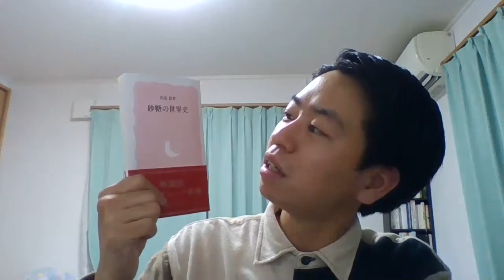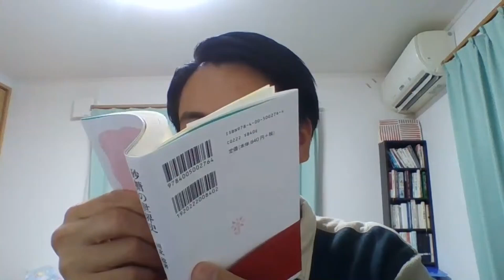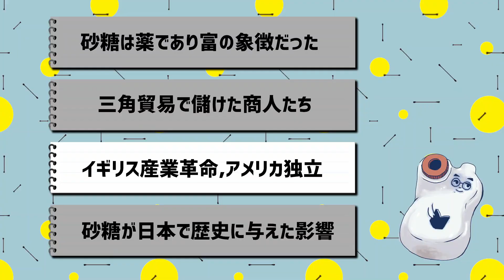【読み継がれる名著】砂糖の世界史（川北稔、岩波ジュニア新書）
茶や綿織物とならんで歴史を動かしてきた「世界商品」砂糖にスポットをあて，近代史の流れをいきいきと描く。

▼チャプター
00:00 ハイライト 世界史システム論 × 歴史人類学
01:05 自己紹介
01:18 砂糖の世界史（川北稔、岩波ジュニア新書）
02:33 砂糖は薬であり富の象徴だった
04:57 三角貿易で儲けた商人たち
06:42 イギリス産業革命,アメリカ独立
09:48 砂糖が日本史に与えた影響

▼YouTubeチャンネル　新書といっしょ
「新書といっしょ」は、新書大好き芸人のリップグリップ倉田シウマイが、
話題の新書をおよそ30分間で紹介するチャンネルです。

《ライブ配信》これまで実施した生配信のアーカイブが保存
《動画》人気の新書から生配信を編集したものを投稿
《ショート》新書の導入となるような1分間ショート動画を投稿

▼新書といっしょ情報発信
チャンネルの情報は公式InstagramまたはXにて発信しています。
アカウント名：新書といっしょ　@standbyshinsho